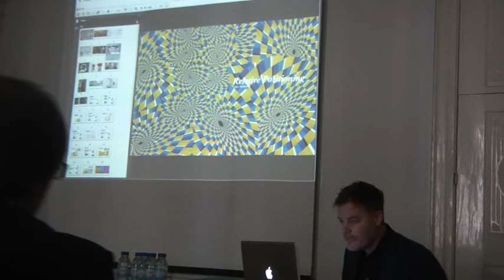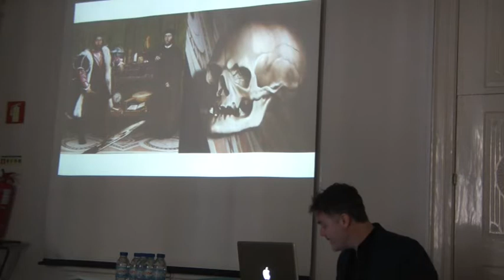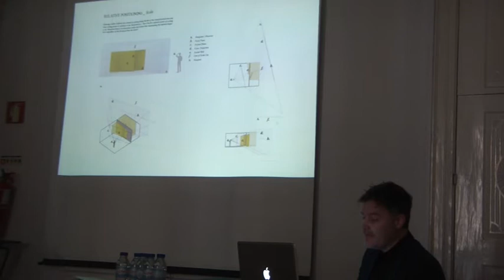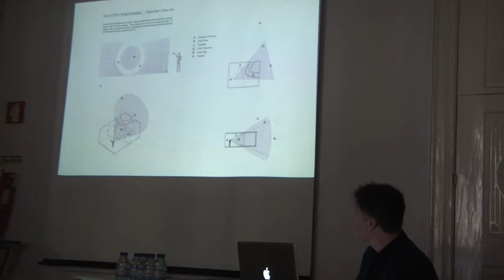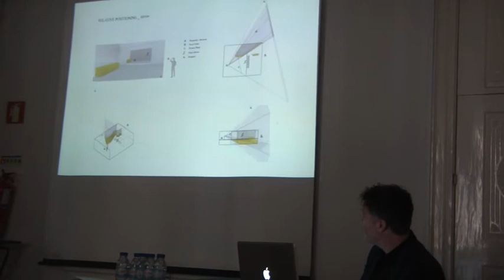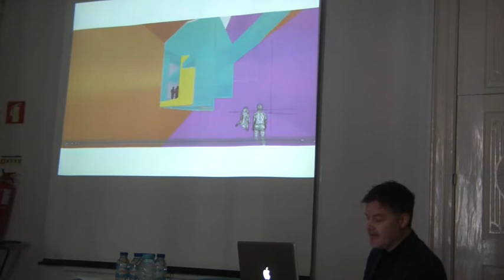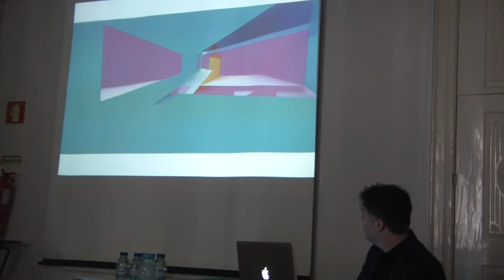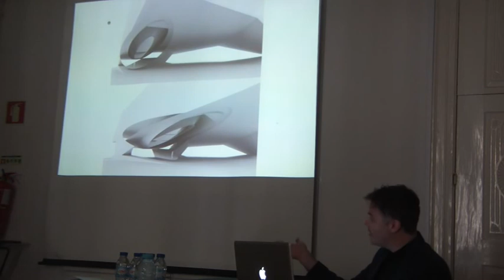13 Mike McKay